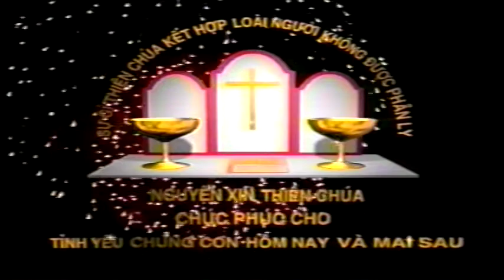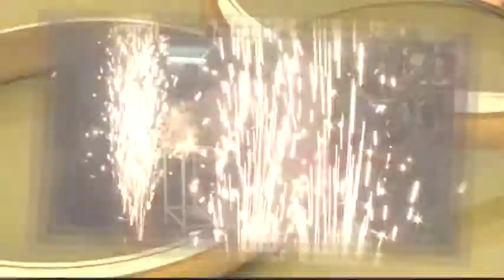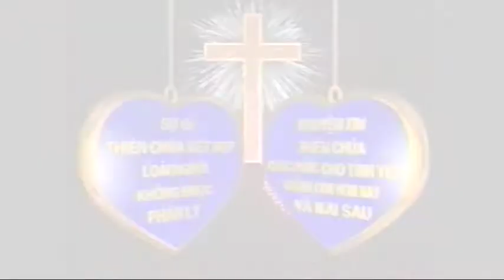Quang Đạt - Thu Oanh